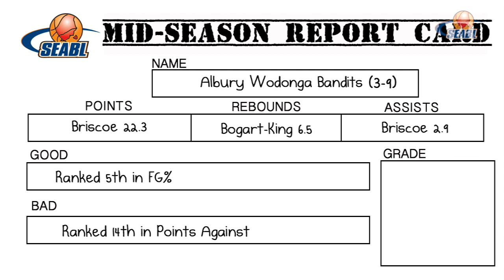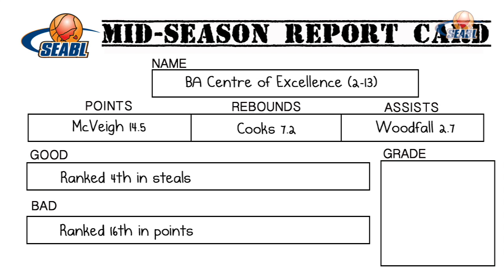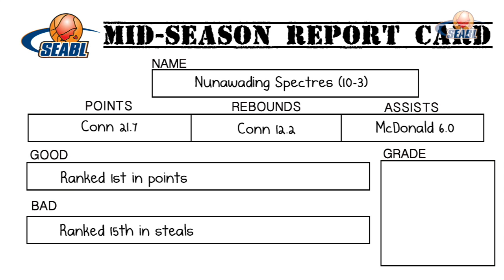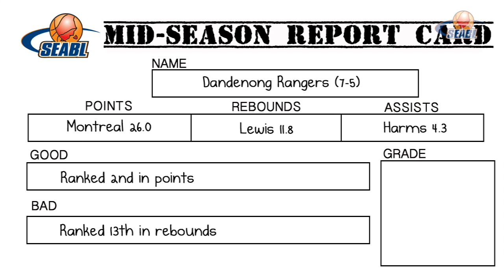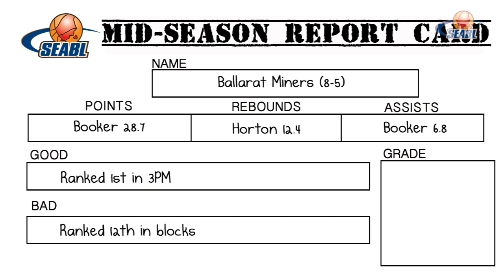East Conference Men - Mid-Season Report Card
Rohan Short analyses the best of the East, as well as those that have underachieved at the halfway point.